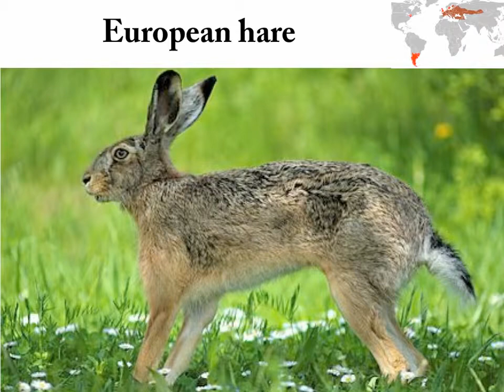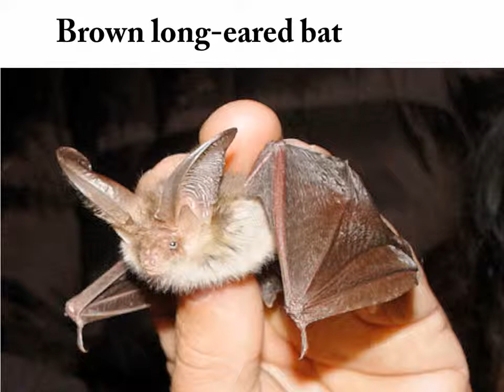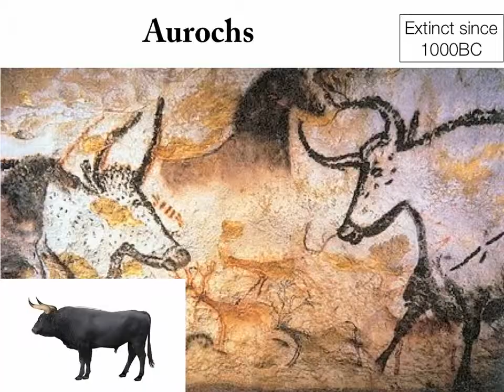Mammals of the UK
A slideshow made of all the mammals in the uk, some extinct, some invasive, some found in the waters around the UK. Used for a form time or open evening slideshow.